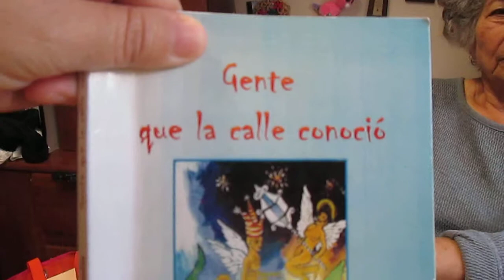A LA MEMORIA DE CARMELA